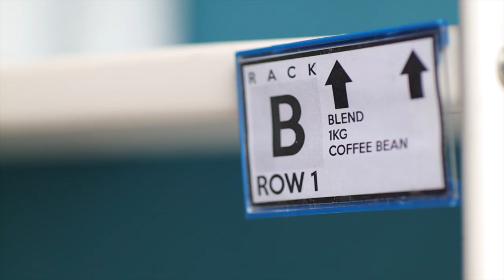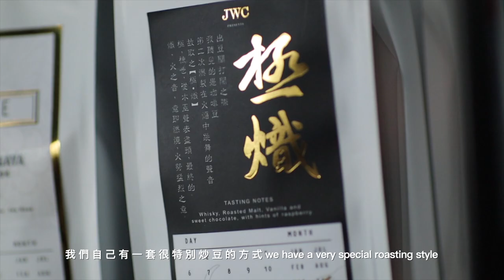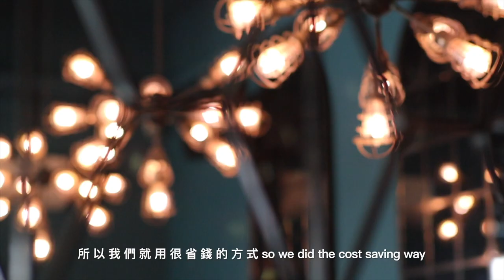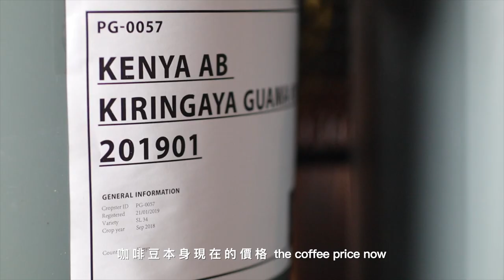Roaster Series - Nelson, JWC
A coffee story of Nelson, founder of JWC 🏆